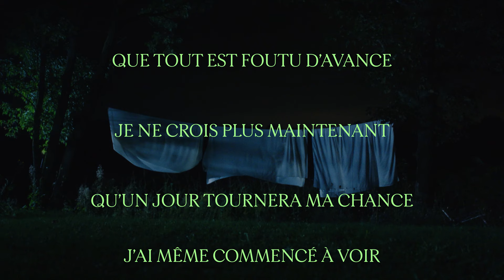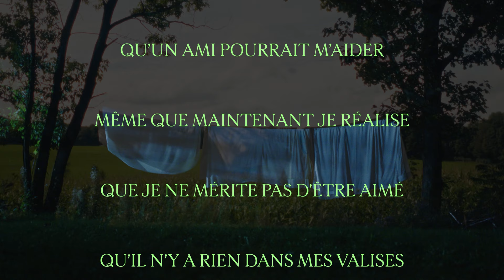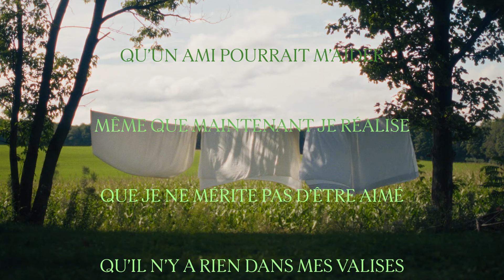Alexandre Poulin - Mauvais sang (Lyric video)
Mauvais sang, extrait du nouvel album La somme des êtres aimés à paraître le 19 janvier 2024.

PAROLES
Mauvais sang
(A. Poulin / A. Poulin)
Quand je me fais du mauvais sang
Que tout est foutu d’avance
Je ne crois plus maintenant
Qu’un jour tournera ma chance

J’ai même commencé à voir
Que l’espérance est inventée
Qu’après le soleil y va pleuvoir
Que je traîne le malheur avec moi

Je dois juste arrêter de croire
Qu’un jour je serai OK
Qu’il y a d’la lumière dans le noir
Qu’un ami pourrait m’aider

Même que maintenant je réalise
Que je ne mérite pas d’être aimé
Qu’il n’y a rien dans mes valises
Qu’le monde s’rait plus léger sans moi

Je ne dirai plus plein d’innocence
Je peux remonter le courant
C’est juste du mauvais sens

(Relire vers le haut)

Musiciens : Richard Deschênes, Félix-Antoine Beaudoin, Antoine Loiselle, Alexis Dumais, Alexis Martin
Prise de son et mixage : Ghyslain Luc Lavigne
Réalisatrice vidéo : Léa Dumoulin
Directeur photo : Félix Perreault
Productrice : Laurence Vézina
Assistant caméra : Philémon Günter Crête
Monteur : Xavier MC
Motion designer : Antoine Foisy
Coloriste : Thomas d’Auteuil (Shed)
Designer graphique : Charlene Sepentzis
MUA Estelle Moubarak
Maison de disques Bleu Cardinal